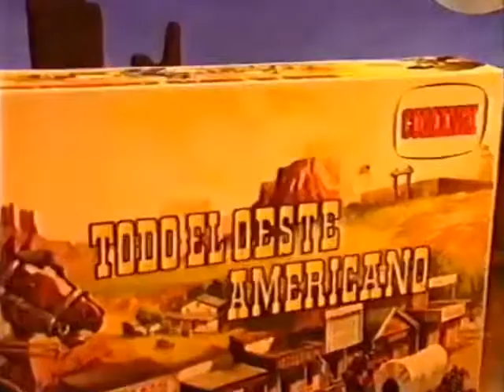Todo El Oeste Americano (Anuncio de Juguetes de Comansi)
Un Anuncio de Juguetes con Todo El Oeste Americano de Comansi